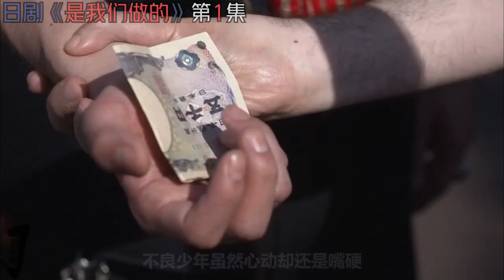【剧集地】 杀疯了！日本优等学生惨遭欺辱，却意外将学校变成尸山血海！日剧《是我们做的》第1集！日劇推薦|劇集地影視解說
主演: 洼田正孝 / 永野芽郁 / 长野美    类型: 惊悚片 / 喜剧 / 戏剧
日劇 影視解說 喜剧 本頻道製作的所有作品都是以電影或紀錄片為主題，絕對不包含成人元素。 切勿在現實生活中模仿或傳播這些行為。